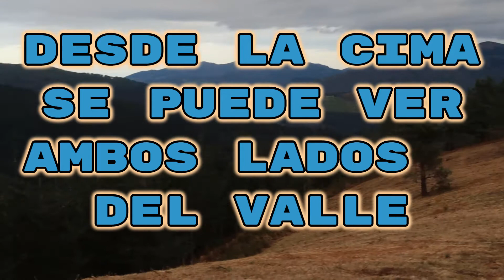EN RUTA por ASTURIAS: Fuera de ruta !!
Cuando crees conocer un lugar y te pierdes un poquito...
Hice parte de la ruta señalada para luego salirme de ella (no hagáis esto jamás a menos que conozcáis bien el lugar donde estáis) y poder coronar la montaña.
Una vez llego a la cima pude capturar unas vistas de ambos lados del valle espectaculares.

Si queréis más información acerca de esta ruta u otras rutas no dejéis de visitar mi blog.

Vas a salir de viaje? No lo hagas nunca sin tu seguro de viaje.